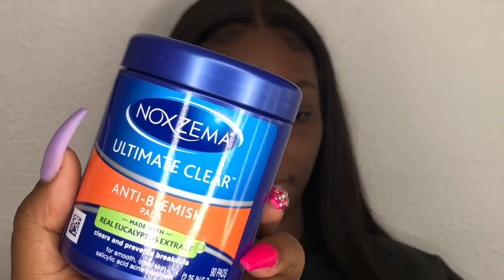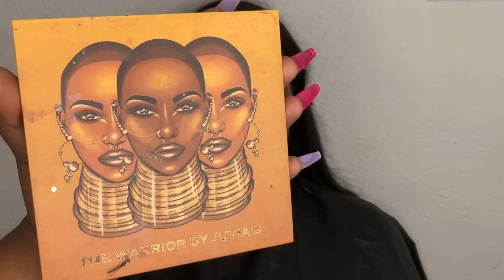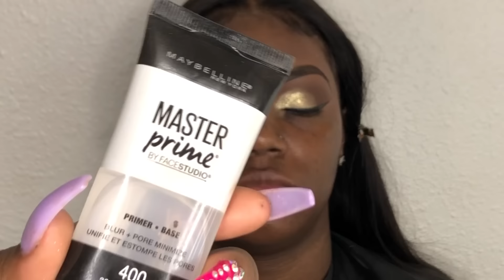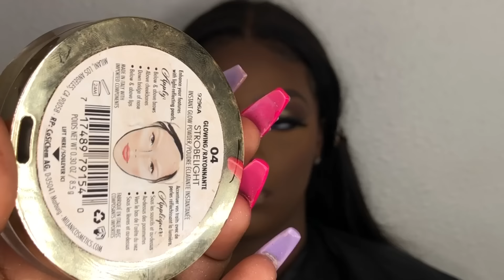Darkskin Client tutorial🔥X glitter glam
My name is Jakia known as Slaysbyjakiaaa or LashaysGlamz in Miami . I’m an professional makeup artist I started my career at 12 years young . My message to my clients and people all across the world “you can do it “ takes time but it was worth it . I became who I am today just by looking at one YouTube makeup tutorial and it change my life forever !!! You got this 💕

Eyes :
Duo lash glue
Revlon colorstay “dark brown “
Plousie base 06
Morphe palette 35 r
Airspun translucent setting powder
The warrior palette from juvias place
White gold jlaure pigments
IENVY LUXURY MINK LASHES

FACE :
Ponds moisturizer
Master primer maybelline
Juvias place 300 Gabon
Nars radiant creamy concealer med/dark 1.5
Elf hydrating concealer deep olive
Black opal “ebony brown “ foundation contour stick
Sasha buttercup “banana “
Nw55 Mac studio fix powder contour
Juvias place blush Saharan vol 1
Highlighter Milani “04”
Nc50 studio fix Mac
Nw45 studio fix Mac

Lips :
Morphe lip liner “Richie”
L’Oréal infallible wear concealer “caramel “
Clear gloss

Finishing :
Jeffree star morphe X setting spray
Milani 16 hr make it last setting spray

Brushes :
Morphe
Real technique
Milani